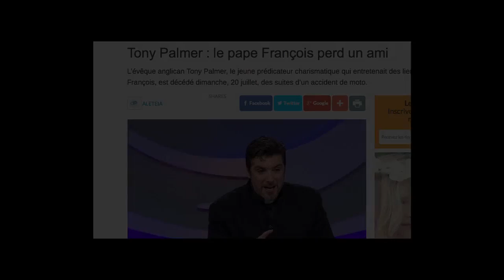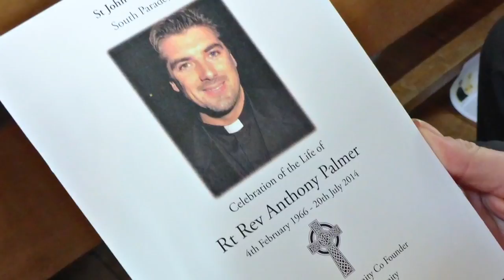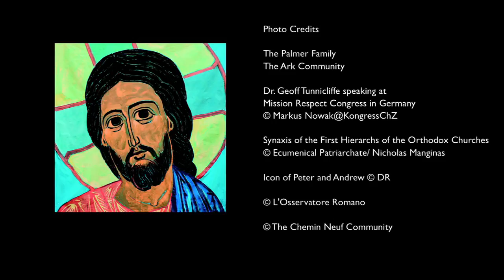Brothers Again: A tribute to Tony Palmer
Tony died tragically on 20th July in a UK road accident. In this film, we wanted to pay tribute to a man who was a 'bridge builder' between our Churches. To better understand the current issues of ecumenical dialogue, particularly between the Catholic Church and the Evangelical and Pentecostal churches, we met theologians and church leaders who help us understand the current issues for unity.